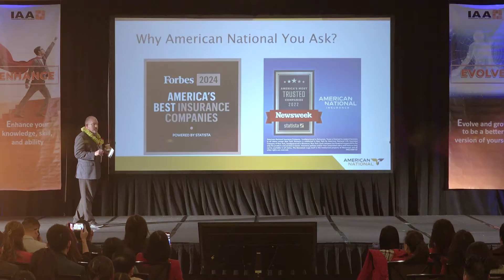Ready for Summer Conference 2024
Summer Conference 2024 | Atlanta, GA | Impact YOUR Life

Join us for one of the biggest events of the year! Hear real-life success stories, learn from renowned speakers, and immerse yourself in the unique culture of IAA. Don’t miss out on exclusive training sessions designed to transform your life.

🗓️ Save the Date: Aug 10 - Aug 11, 2024
📍 Location: Gas South District Convention Center, 6400 Sugarloaf Parkway, Duluth, GA 30097